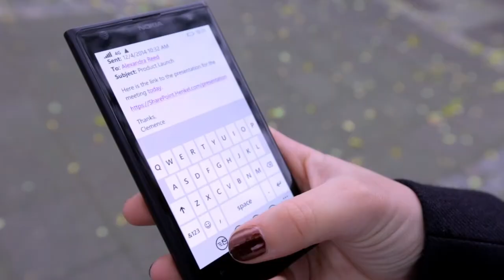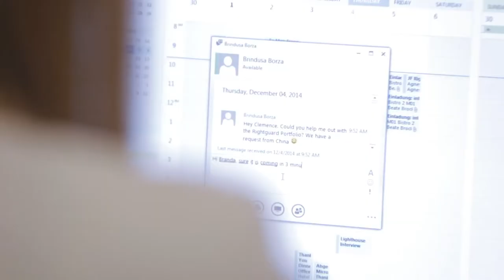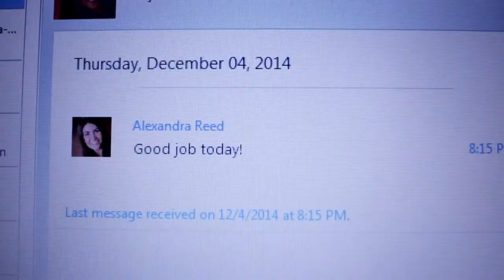Episode 3 Profile